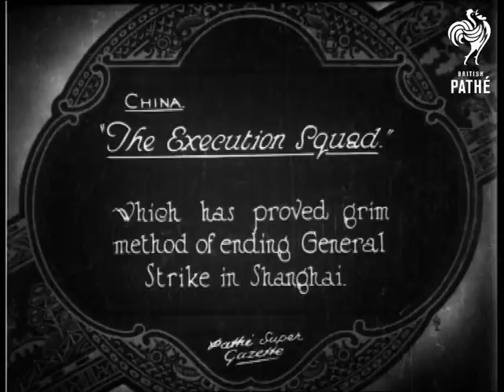The Execution Squad (1927)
Item title reads:  "The execution squad. Has proved a grim method of ending General Strike in Shanghai."

Shanghai, China

M/S front view of three soldiers in light uniforms with rifles - posed ready as firing squad. Next they are seen from the rear looking toward place of execution, which is not clearly

seen beyond.
 FILM ID:670.33